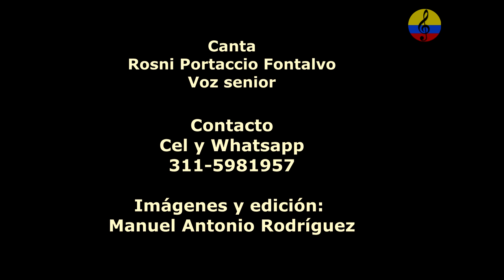Grupo Afro Siboney, música cubana y Salsa, III parte, Bogotá, 2024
Presentación a cargo del grupo de música cubana y Salsa, Afro Siboney, integrado por Rosni Portaccio en la voz senior, Horacio Tavera en las tumbadoras, Juan Felipe Vásquez en el bajo, Nicolás Tolosa en el piano y Manuel Antonio Rodríguez en el bongó y sintetizador, evento realizado el sábado 6 de julio del año 2024 en el restaurante Sinigual, ubicado en el barrio San Felipe en la ciudad de Bogotá, Colombia.